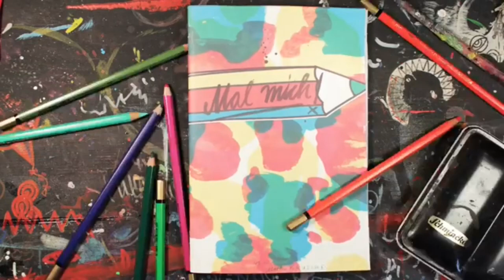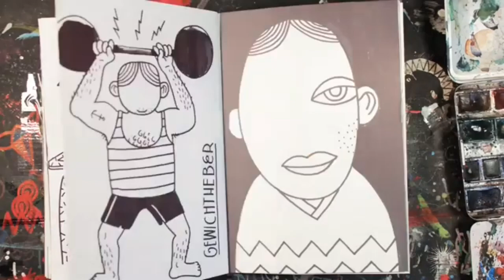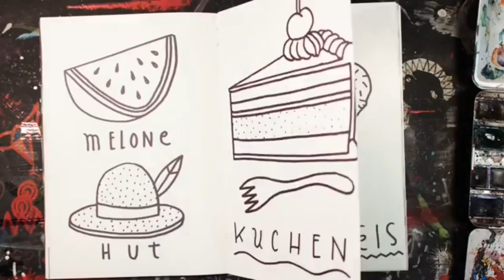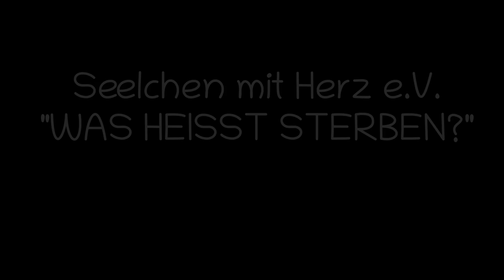Seelchen "Was heisst Sterben?" (Geschichte)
Ein kleines Seelchen am Seelchenportal fragt Seeelchenmama Sonja, was Sterben bedeutet.

Ich hoffe es gefällt euch, dieses kleine Video.
So können nun auch die ganz kleinen die kleine Welt der Seelchen mit Herz verstehen. ❤️
Eure Seelchenmama Sonja mit Seelchenpapa Gerhard und Team David, Anja und Nadine sowie Leopold Kaninchen 🐰 und Tracy Spider 🕷

Mehr zu den Seelchen findet ihr hier bei...